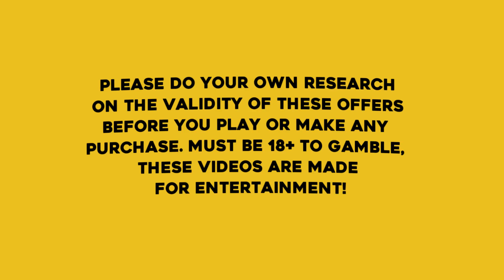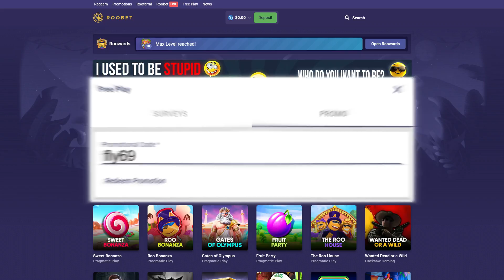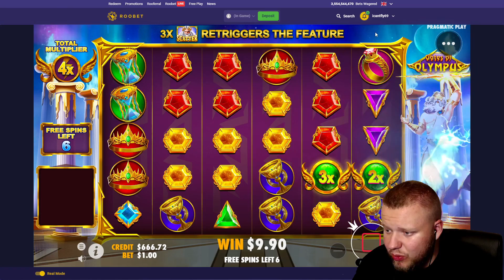I FINALLY HIT CROWNS ON GATES OF OLYMPUS!! (BIG WIN)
I FINALLY Hit Crowns on Gates of Olympus and it paid a BIG TIME Tumble!

I hit the top symbol Crowns on the Gates of olympus online slot and it paid a massive tumble! If you want to try the Gates of olympus slot yourself, you can try it out on the crypto casino Roobet!